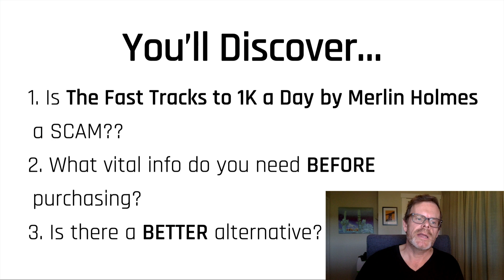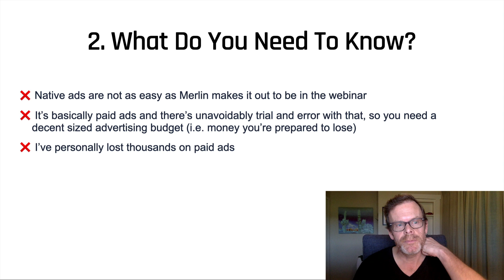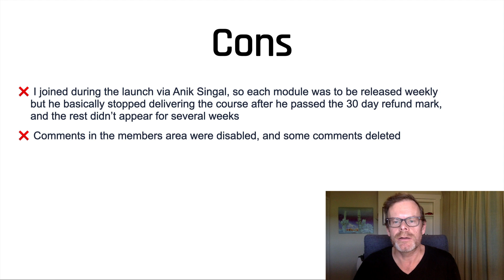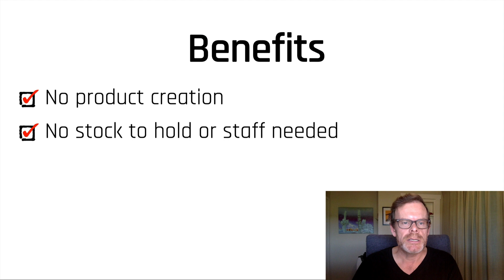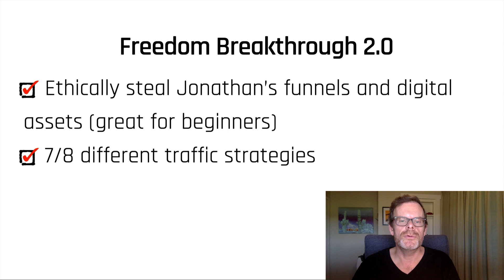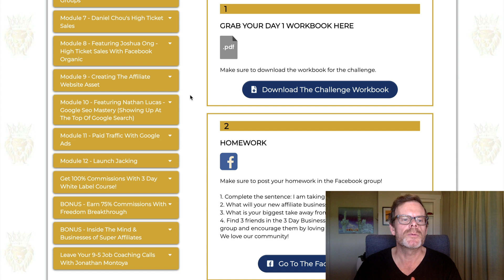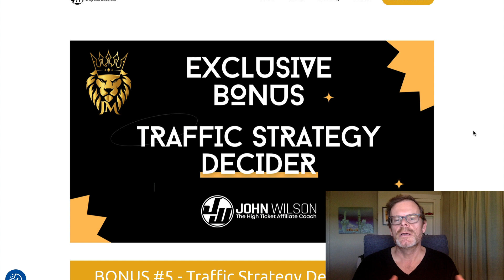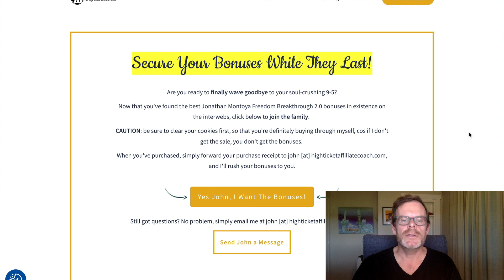1k A Day Fast Track Review 🚨 4 Problems with Merlin Holmes' Course 🚨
🚨 WARNING 🚨 There is a much better course than 1k A Day Fast Tracks, click the Link above To Learn More.

WHAT NEXT?

4 ❌ Not ready to invest in 1-1 coaching yet?

1k A Day Fast Track Review 🚨 4 Problems with Merlin Holmes' Course 🚨

1k A Day Fast Tracks is pretty good quality, however, having purchased this course, I can tell you a little about my experience...

❌Native ads are not as easy as Merlin makes it out to be in the webinar
❌It’s basically paid ads and there’s unavoidably trial and error with that, so you need a decent sized advertising budget (i.e. money you’re prepared to lose)
❌I’ve personally lost thousands on paid ads

Recommended: Not for everyone!

0:00 1k A Day Fast Tracks review
0:52 Why listen to me
1:58 Is 1k A Day Fast Tracks a scam?
2:15 1k A Day Fast Tracks Pros and Cons
4:25 Best online business model
5:13 The best course on high ticket affiliate marketing for beginners
8:43 My custom bonus package & 1 to 1 coaching for free

It’s mostly a decent course, and native ads do work, but it can take a lot of trial and error, and a large marketing budget to make it work, so it is not for everyone.

On the other hand, if you want a program that (unlike some out there):

✅Won’t just take your money and let you fend for yourself
✅Will deliver on coaching promises
✅Doesn’t cost $10,000

And Gives you:

🔥Personal coaching from me (6 fig marketer)
🔥Combined with a proven system & training from a 7 figure marketer!
🔥A system that has helped dozens of people like you quit their 9-5...
🔥And hundreds more make their first high ticket sale online and create a solid side-income

If you like the sound of that, then you need to see how I and many others are using a simple 3-step system to make bank WITHOUT A Product, Experience, Paid Ads or Being A Tech Expert, Click this link for the free MASTERCLASS

📚🔥Claim Your FREE Books (Just Pay Shipping)...
⚠️ These are ESSENTIAL reading for anyone doing business online!

Your own earnings and results will vary based on factors like your own skills, experience, and hard work. That said, I always aim to provide you with the most accurate and helpful information I can, so you can make informed decisions that work best for you.